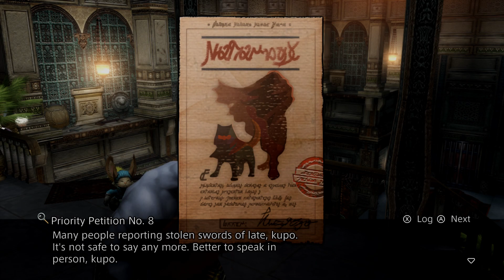Final Fantasy XII Postgame: Part 4 - Battle on the Big Bridge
Part 1 of the greatest of all hunts.